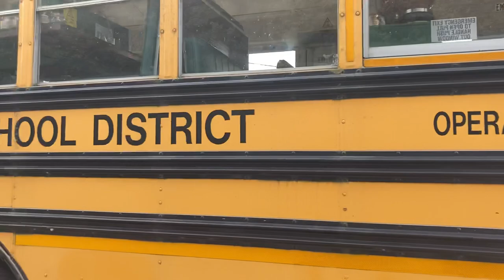USA school bus in dartington uk in Devon 2023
It now a bus cafe Film on 7.8.23 a chad benson HD film 2023